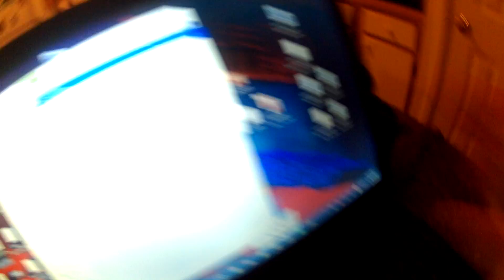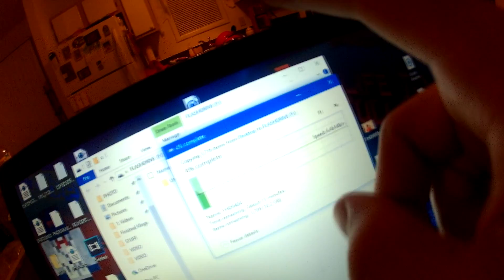Vlog #11 Day Four Spring Break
Today is the last day i RECORDED we went back to the beach for some more shots and had some fun

Live Life To The Fullest, I love reading what you guys have to say i reply to every comment so give me your feedback!!!

Equipment used in this video:
SportShot Action Camera
Suction cup mount
Monopod